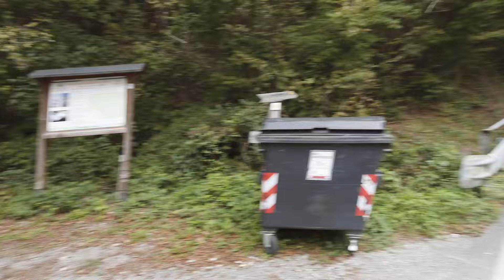FIRST IMPRESSIONS OF ITALY | VAN LIFE EUROPE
Thank you to Adam for letting me use some of his beautiful footage from the snow! Go and check out their channel for more travel videos that are really works of art -

Hello! We’re Chesca & Ben, and we live full time in our self converted sprinter van, Sophia. We spent 6 long months converting our tiny home on wheels, turning her from a workhorse into a place we call home. At the beginning of 2020, we were chasing the winter sun around Spain and Portugal. But when the pandemic hit, we found ourselves back home and waiting it out on Chesca's mum's driveway. Life suddenly took on a different rhythm. But now, 6 months later, we're back on the road and ready to chase some adventure. First stop, France  🌍 🚐

MAIN CAMERA LENS
MINI VLOG CAMERA